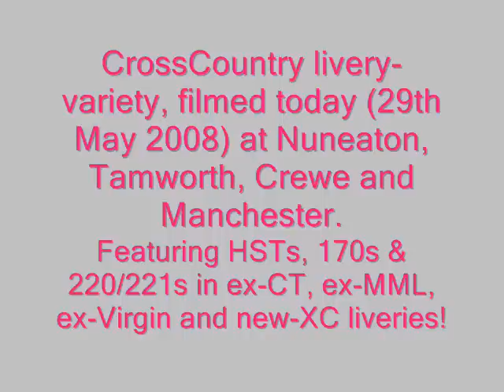XC varieties Nuneaton, Tamworth Crewe & Manchester(29/05/08)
With stock previously-operated by Central Trains, Midland Mainline, Virgin Cross Country, and a repainting-plan for it's mixed-bag of cl.170/1, cl.170/5, cl.170/6, cl.220/0, cl.221/1 & cl.43/Mk3 'HST' stock in progress, there is some considerable livery-variety to be had on these routes at the moment, particularly Nuneaton and Tamworth, where the majority pass-through or stop at.

CORRECTION: The XC HST (last clip) is only a 2+7-car, not as otherwise stated!